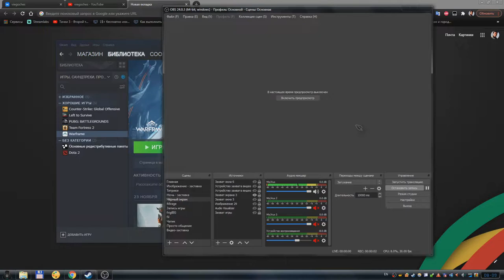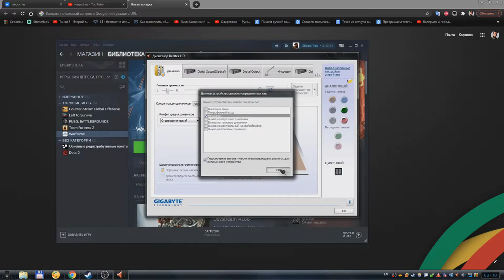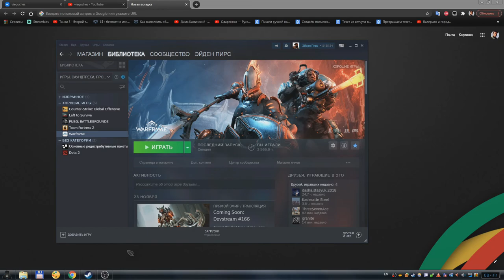Переназначить разъемы звука, тихий звук в наушниках - На компьютере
В этом видео, я расскажу и покажу вам, как настроить наушники при подключении их в разъём для колонок.